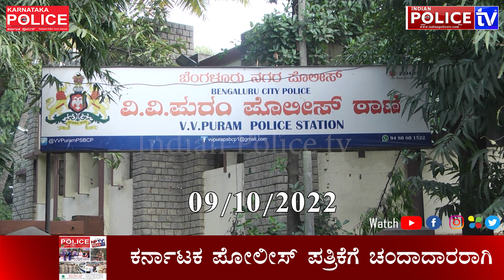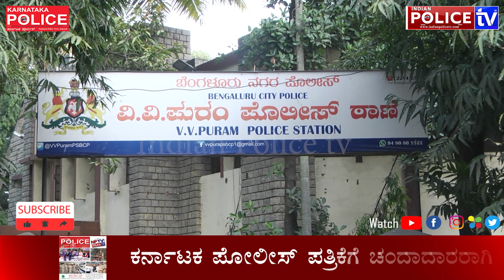ಬೈಕ್ ಕಳ್ಳರ ಕೈಚಳಕಕ್ಕೆ ಕಡಿವಾಣ | ವಿವಿ ಪುರಂ ಪೋಲೀಸರ ಯಶಸ್ವಿ ಕಾರ್ಯಾಚರಣೆ | ಇಬ್ಬರು ಅಂತರಾಜ್ಯ ಕಳ್ಳರು ಅಂಧರ್‌